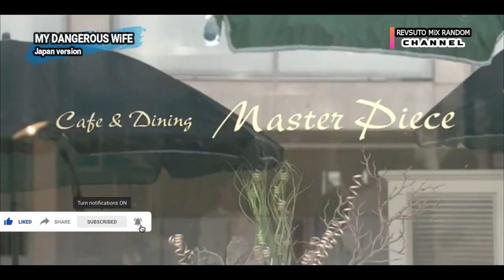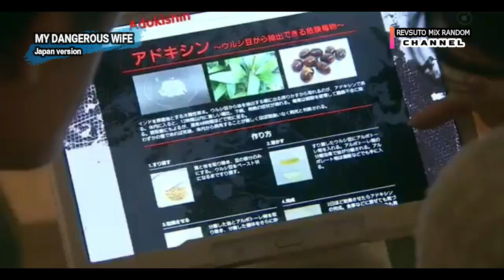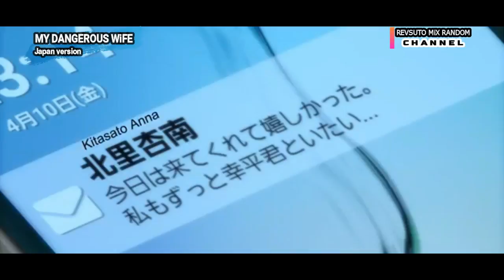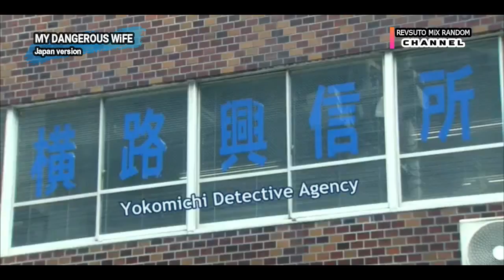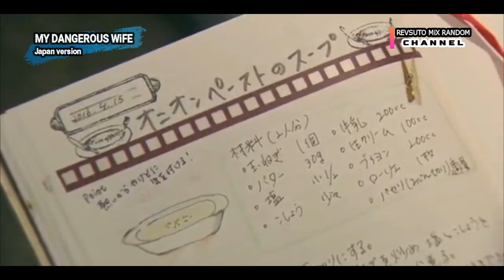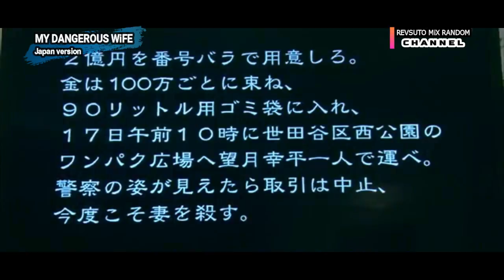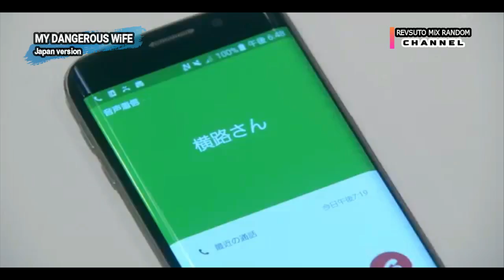Alur Cerita | My Dangerous Wife - Kim Jung Eun, Choi Won Young, Hideaki Ito, Yoshino Kimura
Revsuto Mix Random adalah chanel yang membahas mengenai review serial drama di Asia, Film, dan membahas juga profil artis dan aktor, serta list drama terbaik dan update berita drama terbaru
di video ini kita akan membahas serial drama MyDangerousWife versi Jepang,
Seorang suami bertekad untuk membunuh istrinya, tetapi ketika pulang ke rumah dia menemukan banyak noda darah. Apakah dia diculik? Dibunuh? Siapa yang membawa istrinya pergi?
Semua bukti menunjuk kepada suaminya sebagai pelakunya. Dibingkai oleh kejahatan yang tidak dilakukannya, suaminya harus mengungkap rahasia tersembunyi untuk membuktikan bahwa dia tidak bersalah. Sang suami mengetahui bahwa istrinya memiliki dua wajah yang tidak dia kenal. Tragedi hilangnya istrinya akhirnya melibatkan banyak orang dan apakah pasangan yang bahagia ini akan hancur ?

"Seberapa banyak yang Anda mengetahui pasangan Anda?"

Kisah ketegangan psikologis yang luar biasa ini menggambarkan kegelapan yang muncul di antara pasangan yang sudah menikah.